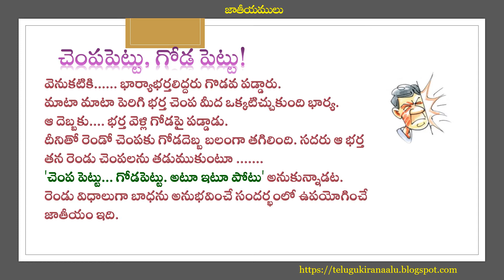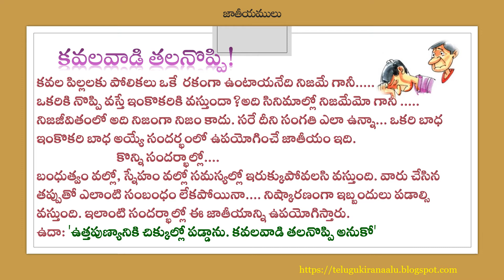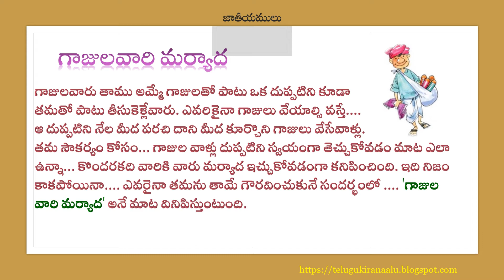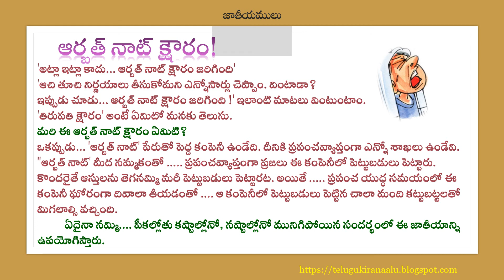తెలుగు జాతీయములు వాటి అర్థములు/Telugu Jatiyamulu/Jatiyamulu with Simple explanations/Jatiyamulu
In this video, we will learn the meanings of some Telugu nationals.